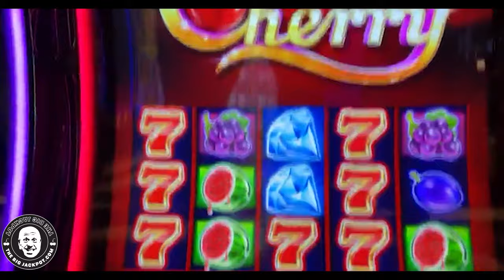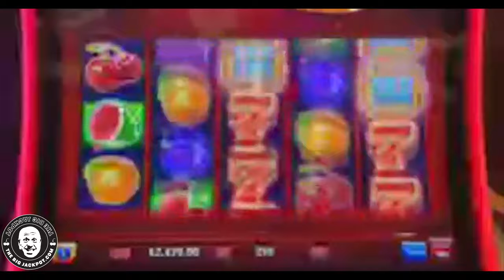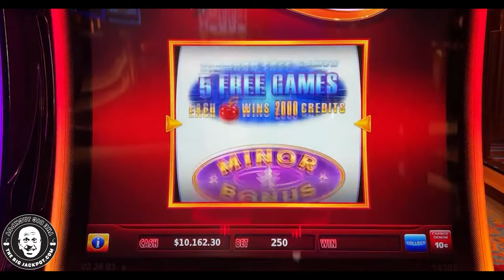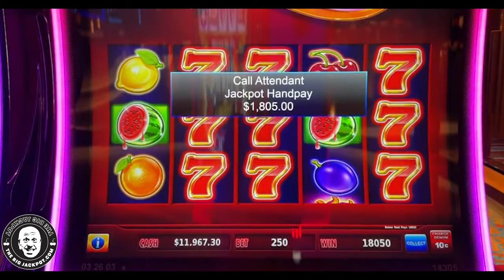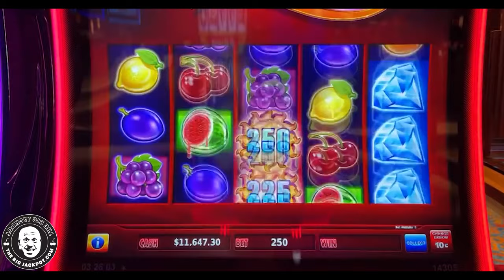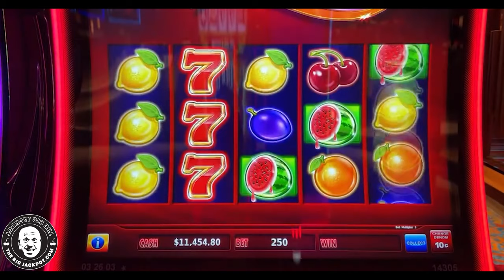🤑 HARD ROCK HOLLYWOOD HANDPAY 🍒 Very Cherry Slot Machine PAYS ME in Florida